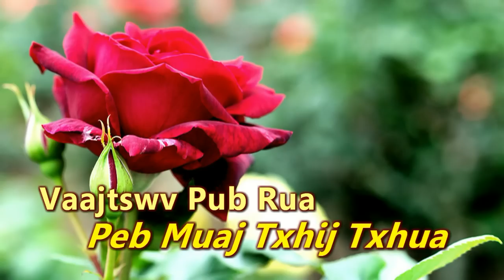Ib Xyoo Lug Txug Hnub Thanksgiving (Nkauj Ntseeg Vaajtswv)